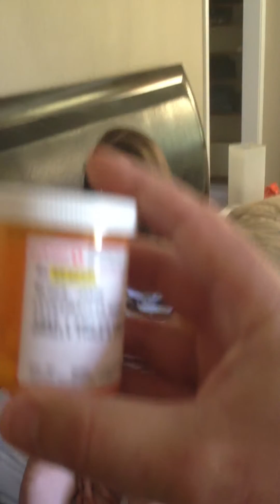Early Onset Juvenile Parkinson's Dystonia Dyskinesia Movement Disorder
2/05/2015 Update:

UCSF has been fantastic and Jamie is now scheduled for Deep Brain Stimulation surgery (DBS) in March 2015!

Jamie's condition has rapidly advanced from the last update.  She is pretty much bedridden and fully in a wheelchair.  She cannot attend school (her freshmen year) but has a home/hospital teacher.  UCSF diagnosed her with Early Onset Juvenile Parkinsonism with Dystonia and Dyskinesia.  We are also going through more genetic testing and Full Genome Sequencing.  UCSF is suspicious that there may be other things going on due to how rare this is at her age and how rapid her symptoms have advanced recently.

We found out that the Dyskinesia you see in this video from June 2013 are a side effect of Sinemet.  Sinemet is the Parkinson's medication that helps her with the Parkinsonism symptoms.  The DBS surgery is expected to provide some relief the Parkinson's medication provides without the potential side effects.  It is also expected to reduce some of the pain and loosen her rigidity with the hopes of enabling her to move around more then she can now.  It will not help with speech or balance.

I'll provide another update after the surgery.

7/12/2013 Update:

Great news!!!  UCSF has finally accepted Jamie for admission on Monday July 22nd at 9am.  They will be evaluating Jamie for Deep Brain Stimulation surgery which is the recommendation of Shriners Children's hospital and Jamie's Neurologist.  At this point we do not have any idea of how long Jamie will be there, but we are all excited about the opportunity to be involved with Doctors at this level of expertise.

Deep Brain Stimulation is targeted for severe Parkinson's disease, Dystonia, severe tremors, and more.  Her recent test results came back negative MS, Huntington's Disease, ALS, and other commonly know disorders.  The test results for Dystonia's and other rare neurological disorders have not come back from the lab as of yet due to the level of Genetic DNA testing needed for a diagnosis.  We expect to have the remaining test results back before she is admitted on the 22nd.

I will keep you all posted on the progress as we move along.

First Entry 6/14/2013

Jamie is having this movement disorder on a daily basis now.  All test (and there have been so many) have come back at normal levels.  All the meds we have tried (and there have been so many) have not been working.  We are now waiting for DNA and genetic testing results.  We are also waiting for approval for her to be admitted to UCSF.  More to come...